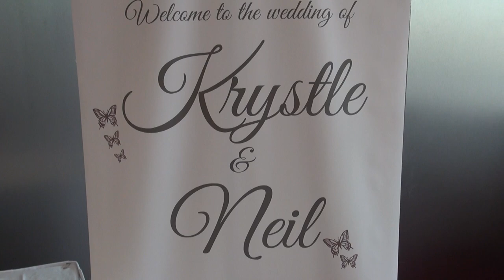Krystle & Neil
Krystle &  Neil at the bay hotel Kinghorn